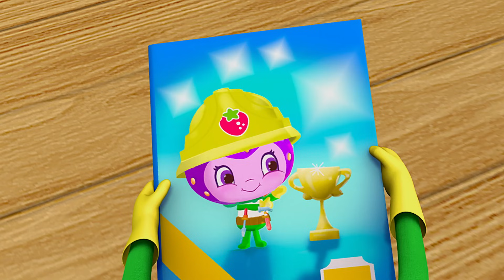Rosita Fresita 🍓 ¡El equipo de dos! 🍓 Animados Completo en Español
¡Bienvenidos al destino definitivo para todo lo relacionado con Rosita Fresita! Nuestro canal de YouTube es un paraíso delicioso para los fanáticos de este querido personaje y sus aventuras.